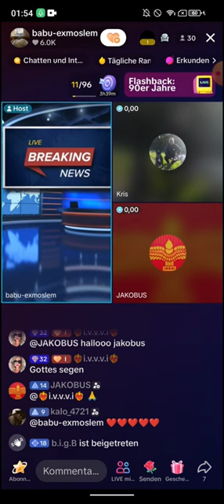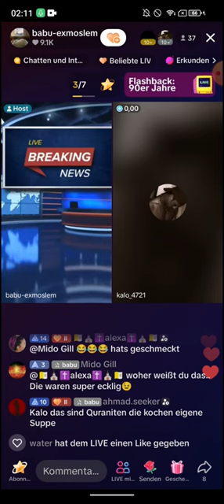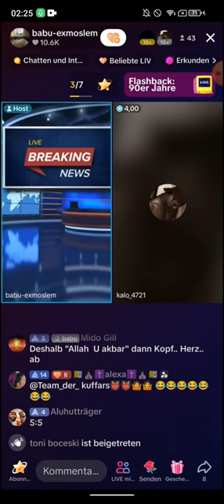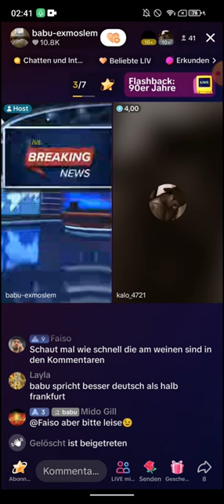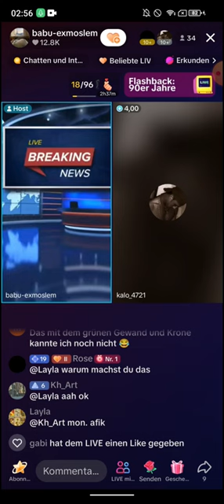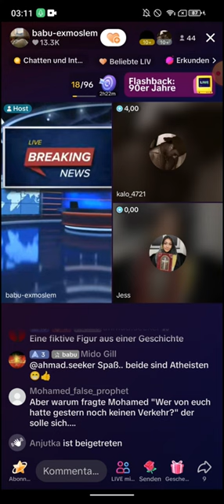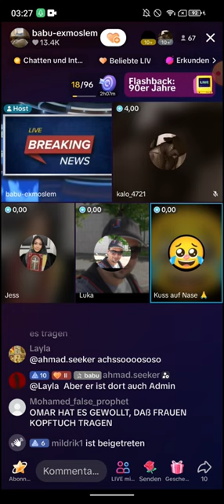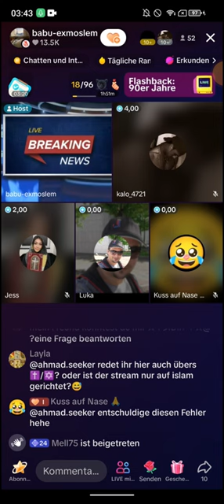Babu Ex Moslem 07.02 ❗❗ Ein Hadith aus Bukhari, Aisha erzählt... | Ich habe ihm nie ernst genommen..